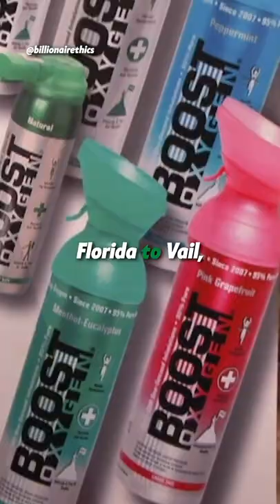These people are Selling Oxygen in Bottles | Shark Tank US | Boost Oxygen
Shark Tank:-
Aspiring entrepreneurs from around the world pitch their business models to a panel of investors and persuade them to invest money in their idea.

This content doesn’t belong to Billionairethics, it is edited and shared only for the purpose of awareness, and if the content OWNER (visual/audio) of this content has any issue, we request you to directly message to this page, thus we sort out the outcome.⁣⁣⁣⁣⁣⁣⁣⁣⁣⁣
Regards,⁣⁣⁣⁣⁣⁣⁣⁣⁣
Billionairethics